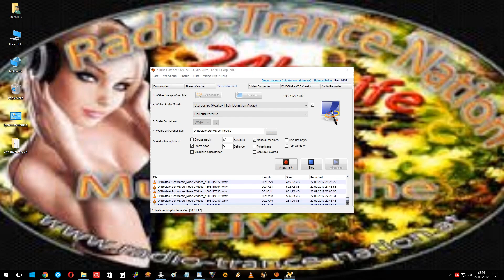Fernon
Schwarze_Rose 117